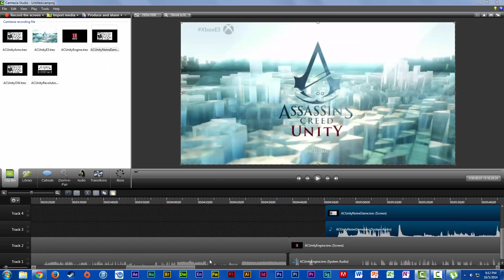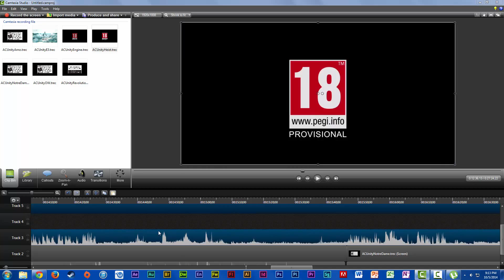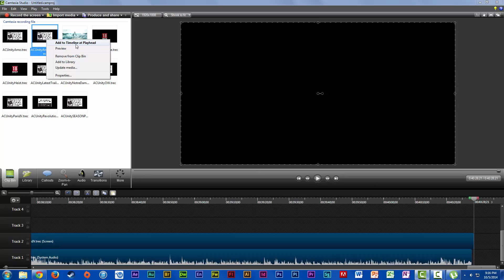Editing the AC Unity 45 Minute Gameplay! (1080p HD)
Xbox Xbox One Xbox 360 Playstation PS4 PS3 Evolve Middle Earth Shadow Of Mordor Evil Within Destiny Metro Watch Dogs Titanfall COD Alien Borderlands Unity AC Rogue PS2 Gameplay Trailer Montage Games Video Games Witcher Batman Wild Next-gen 1080p Sony Wii Wii U Microsoft Nintendo Arkham Dead Island Dying Light Bloodborne Halo Halo 5 Master Chief Far Cry GTA GTA5 NFS Crew Forza Driveclub Assassins Creed iPhone iPhone 6 Samsung Apple Uncharted Tomb Raider